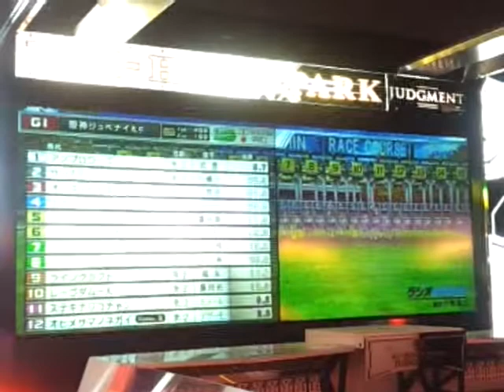ゲーセン 競馬シリーズ(3)